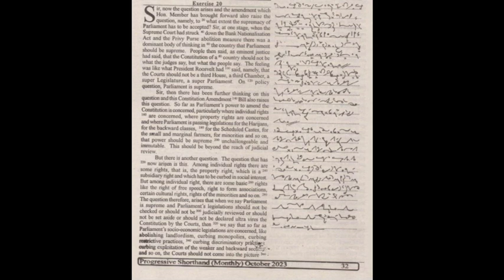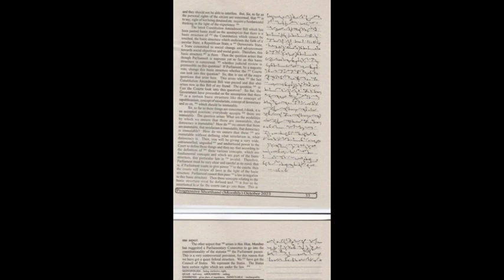100 wpm | Progressive Magazine October 2023 Exercise 20 | 840 words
1) Pitman Shorthand instructor and key
                 OR
2) Pitman Shorthand new era course with key

* English Section.
* 1) A mirror of common errors
* 2) Plinth to Paramount
* 3) SP Bakshi objective General English
* 4) Lucent General English
* 5) Oxford Practical English Usage by Michael Swan
* 6) SSC Kiran Publications previous years
* 7) MB publications (Ajay K Singh)
* 8) Oxford Practical English Grammar

*Reasoning Section
1) Kiran Publications Previous years
2) RS Agrawal A modern Approach to Verbal and Non Verbal Reasoning.
3) Any good YouTube channel like Adda, Mahendras, Priyal mam.

* GK Section
1) Lucent GK
2) Lucent objective
3) Lucent General science
4)NCERT 9-10 STD for Biology, History
5) Self-made notes
6)For current affairs - Speedy's Current affairs & Pratiyogita Darpan.